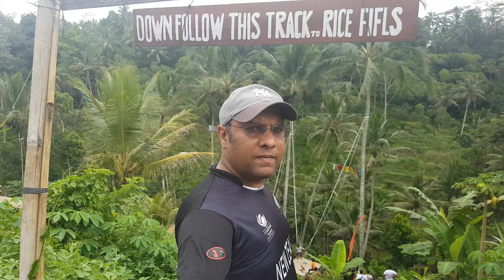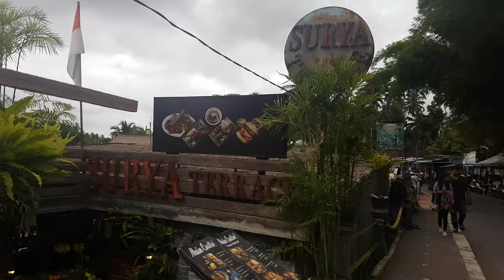Exploring the Breathtaking Rice Terrace in Ubud, Bali, Indonesia | Nature's Masterpiece (4K)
Join us on a mesmerizing journey as we delve into the enchanting beauty of the Rice Terrace in Ubud, Bali, Indonesia. Get ready to be captivated by nature's masterpiece as we explore this breathtaking destination.

Immerse yourself in the tranquility and lush greenery of the Ubud Rice Terrace, a UNESCO World Heritage site. As we wander through the terraced landscapes, you'll be surrounded by cascading tiers of vibrant, emerald-hued rice paddies that stretch as far as the eye can see. It's a sight that will leave you in awe.

Capture the essence of Bali's rural charm as we interact with local farmers and gain insight into their traditional agricultural practices. Discover the meticulous methods they use to cultivate the rice fields, handed down through generations, and learn about the integral role rice plays in Balinese culture and cuisine.

As we wander along the narrow pathways that wind through the rice terraces, be prepared to witness stunning panoramas at every turn. The interplay of sunlight and shadow on the terraced slopes creates a picturesque and ever-changing landscape, making it a photographer's paradise.

Take a moment to pause and soak in the serenity of the surroundings. The rhythmic sounds of nature and the gentle breeze rustling through the rice stalks create a symphony that soothes the soul. It's a place where you can reconnect with nature and find inner peace.

Whether you're a nature enthusiast, a cultural explorer, or simply someone looking for a serene escape, the Rice Terrace in Ubud is a must-visit destination. Its timeless beauty and tranquil atmosphere will leave an indelible mark on your heart.